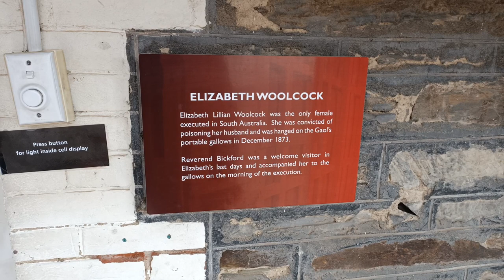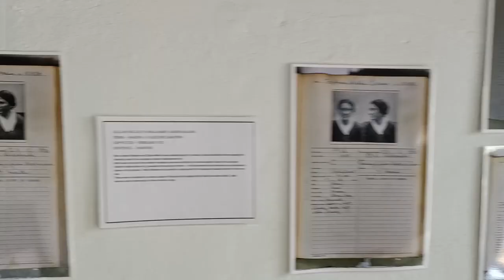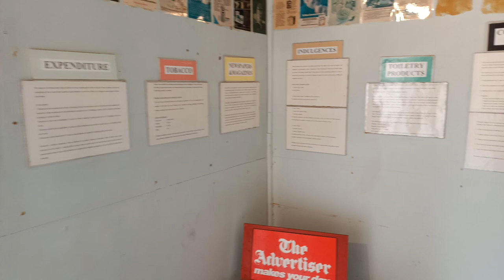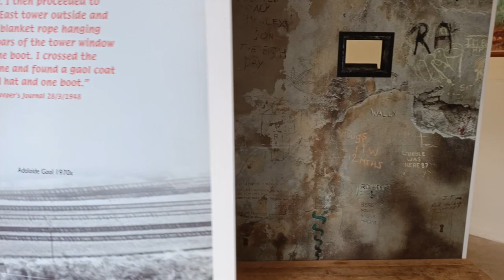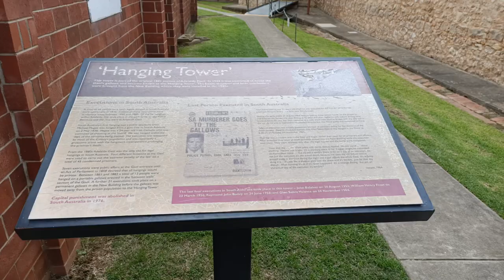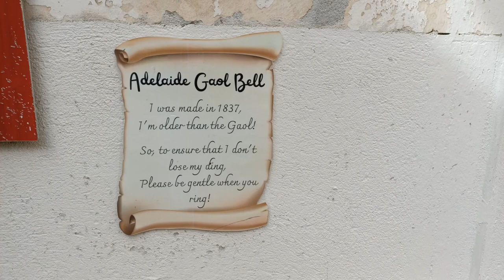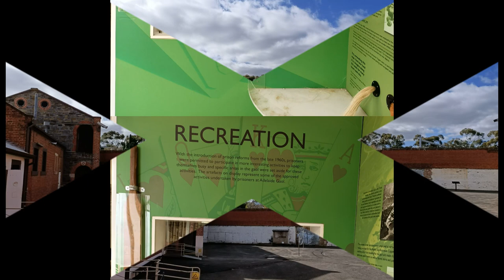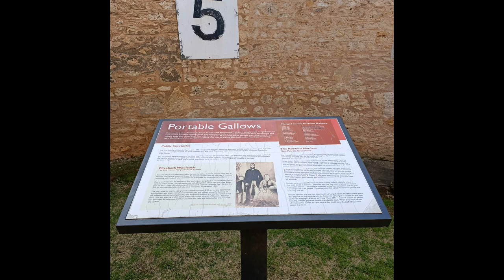Adelaide Gaol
Notable prisoners
Elizabeth Woolcock
Rupert Maxwell Stuart
Bevan Spencer von Einem
Valerio Ricetti
Sarah Francisco

This is a must to go and visit.
They do :
Self Tours
Ghost Tours
Paranormal Tours
Crime Tours

Adelaide Gaol is a former Australian prison located in the Park Lands of Adelaide, in the state of South Australia. The gaol was the first permanent one in South Australia and operated from 1841 until 1988. The Gaol is one of the two oldest buildings still standing in South Australia, the other being Government House which was built at the same time. The prison is now a museum, tourist attraction and function centre.

Adelaide Gaol Yard 4 cell block
The Gaol has a radial plan which means access is gained to all the cellblocks and exercise yards from one central point. This point was called "The Circle" as wagons delivering supplies or prisoners to the gaol would have to complete a full circle in order to leave. The cellblocks were divided into "yards" which offered varied facilities and housing for prisoners based on their category.

Yard 1 was built in 1850 to house women, which it did until 1969 when all female prisoners were transferred to a new facility at Adelaide Women's Prison. This block then had various uses such as for remand prisoners or for those with infectious diseases. The block was later renamed The Lane, as it both bordered, and was accessed from, the lane that separated the administration buildings from the cell blocks. In the mid- sixties the upstairs sections were gutted to provide ground floor open dormitory accommodation for prisoners deemed low risk. These prisoners wore suede shoes (work boots were the norm for prisoners) and could have personal items containing materials normally banned, such as glass in photograph frames. It also gave easier access to the industries which were in The Lane, like the Bakehouse and Laundry (which was directly below).
Yard 2 consisted of a three-storey cell block which also originally housed female prisoners, this cell block extended into Yard One.
Yard 3 was originally the Debtors' Yard before they were moved to Yard 5. This was then taken over by the women until their move in December 1969. This yard contains the dormitory built specifically for the women in 1965. It also contains the Induction Centre which was where prisoners were taken after being processed. They could have their shower and change clothes here. This was constructed in 1978. There was also a library in this yard plus the original women's kitchen.
Yard 4 consisted of two-storey cell blocks which housed the male prisoners. The last three cells in the cell block on the right facing into the yard were the condemned cells. Those under sentence of death were placed in here for the night. There was another area in the Laneway where they would spend time during the day.
Yard 6 included what was previously yard 5 after the separating wall was removed. As one of the yard 4 cellblocks was part of the wall separating the yards, the east side lower floor was only accessible from yard 6. The yard's own single storey cellblock was demolished and replaced with a new building in the 1970s – this was the dining area serving that particular yard. This yard was for prisoners on remand. This was the first section to be vacated once the Remand Centre in the city was opened in 1986.
The New Building, the only building in the Gaol constructed by prison labour, was built in 1878 and opened in 1879 to accommodate increasing prisoner numbers. Called the "New Building" at the time, the name remained and is still the official name of the building. A permanent gallows was built in the A-Wing of the New Building which was used until 1950.
Several yards also contained ablution blocks; cells contained buckets for use as toilets and these were emptied and cleaned here.